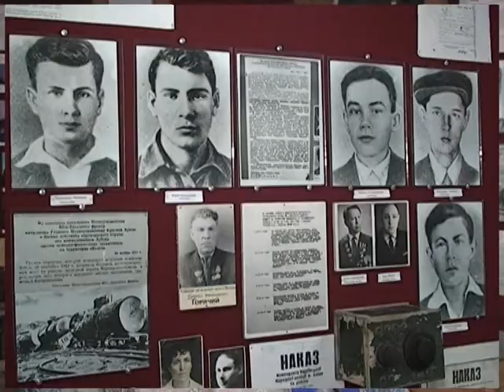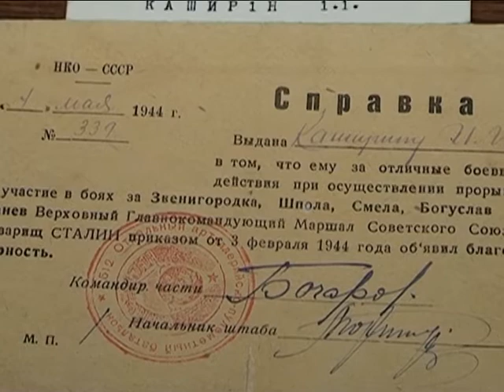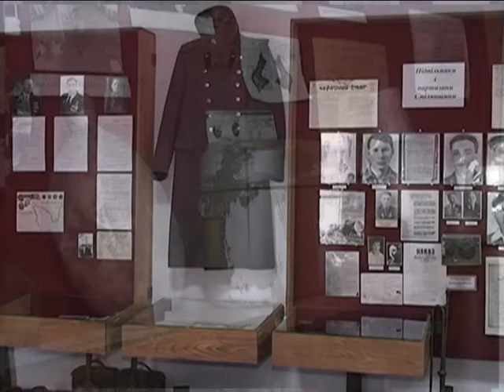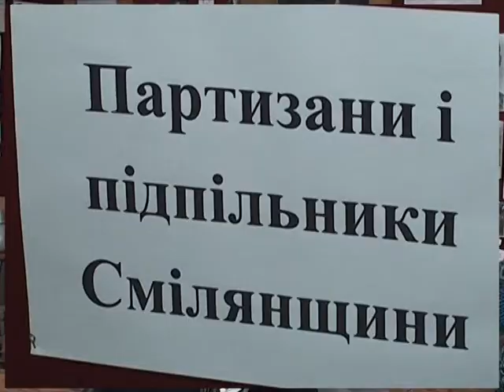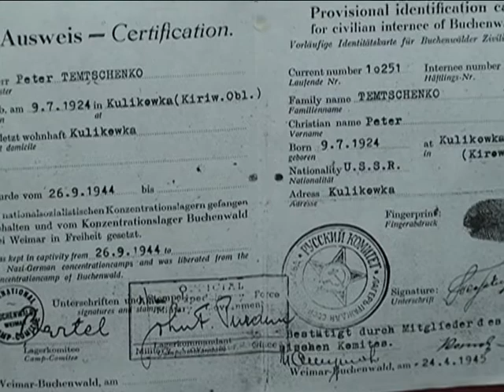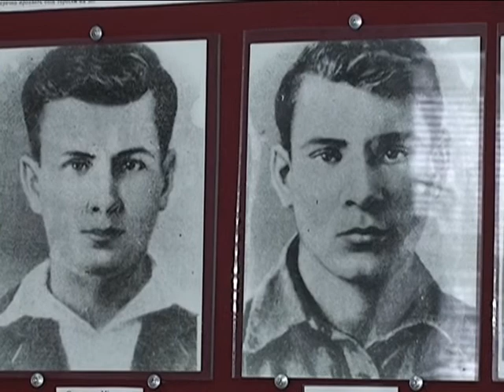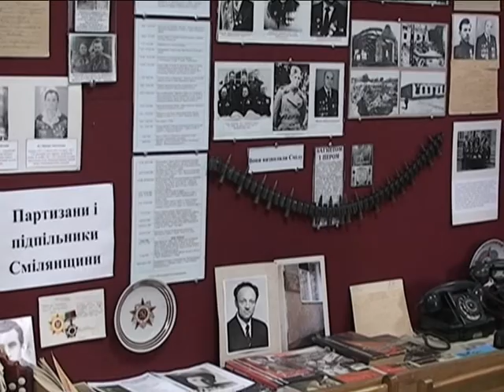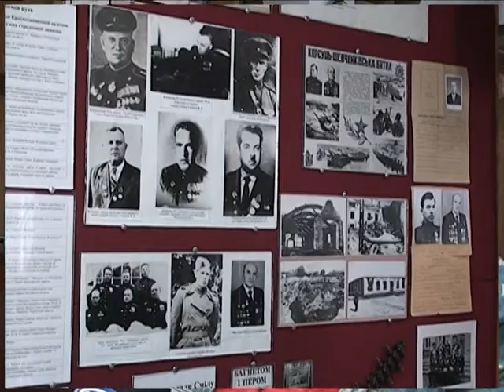Історичні факти про визволення Сміли від фашиських загарбників